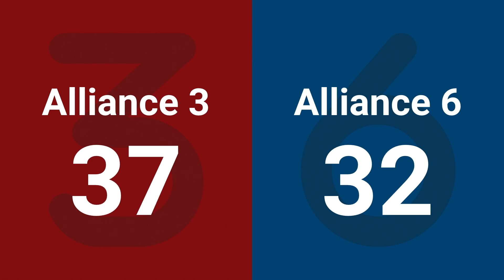Playoff Match 4 (Round 1) - 2024 ONT District Centennial College Event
2024 ONT District Centennial College Event
Match 4 (R1)